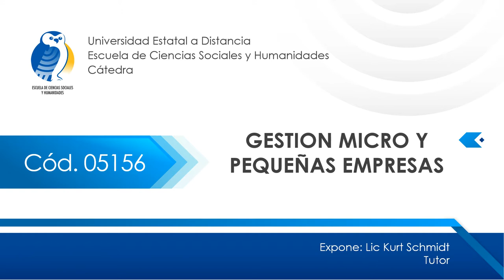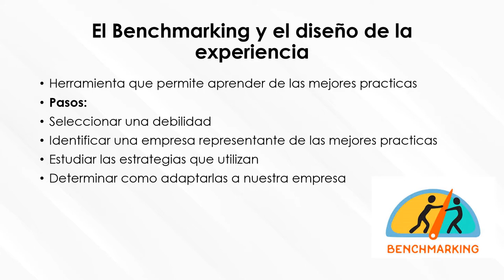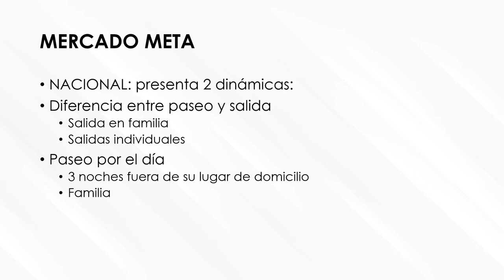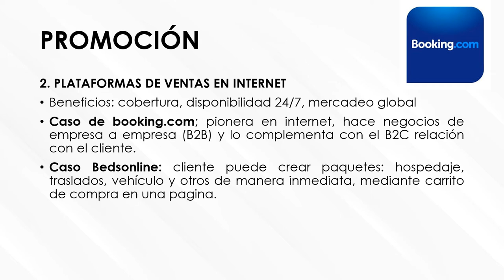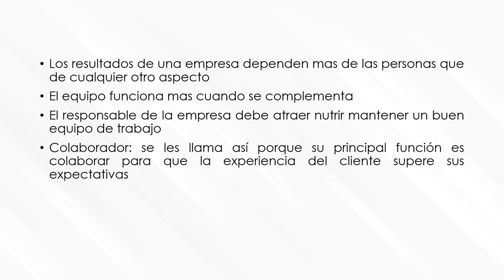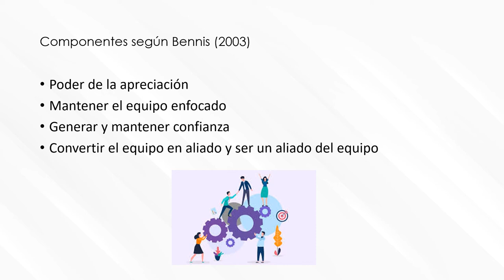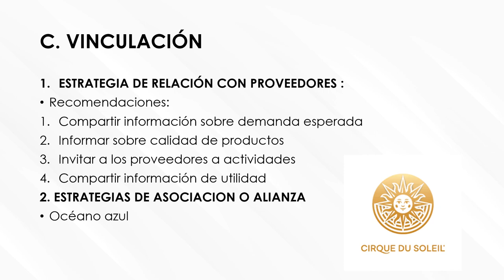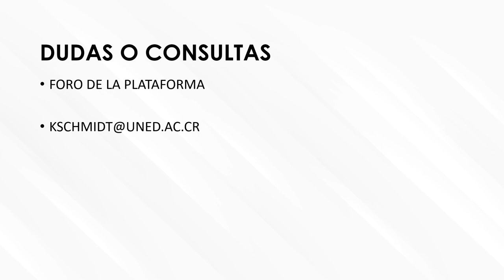05156-ECSH-Gestión de Micro y pequeñas empresas. Prof. Kurt Schmidt Tutoria 3 Cap V y VI